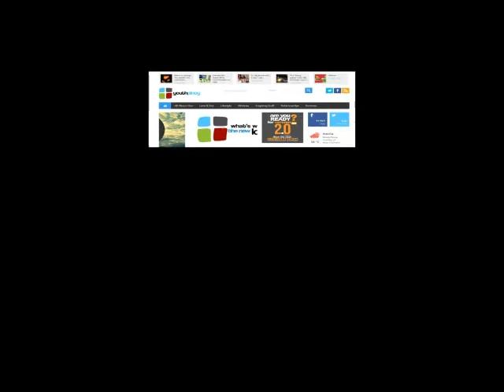Pilgrim procession around the town of Piabeta, Brazil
Stephen Borja, an Online Missionary of God updates us as the Filipino pilgrims get to procession around the town of Piabeta, Brazil.  This is the last night with our host families.